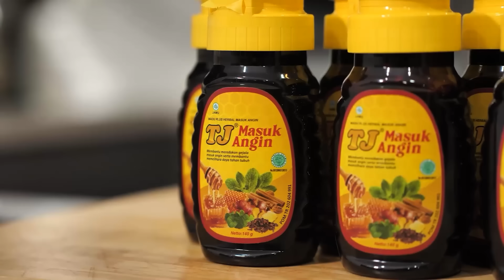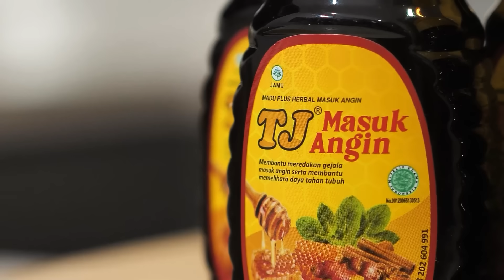MUKBANG AYAM MCDONALDS PAKE SAMBEL AYAM GEPUK PAK GEMBUS LV 100 !!